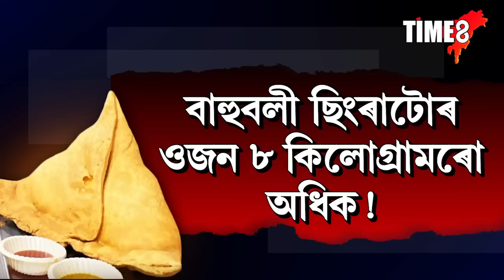এটা চিংৰা খোৱাৰ বিনিময়ত আপুনি লাভ কৰিব বিচাৰে নেকি ৫০ হাজাৰ টকা?